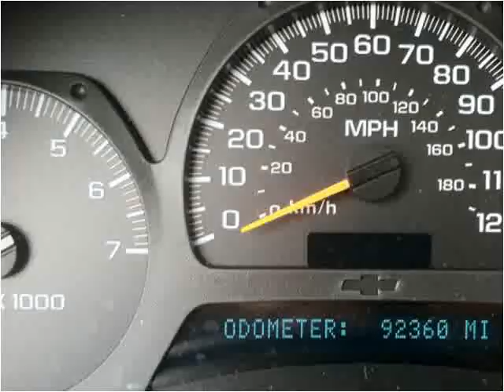2003 Chevrolet TrailBlazer Used Cars Necedah,Mauston,New Lis